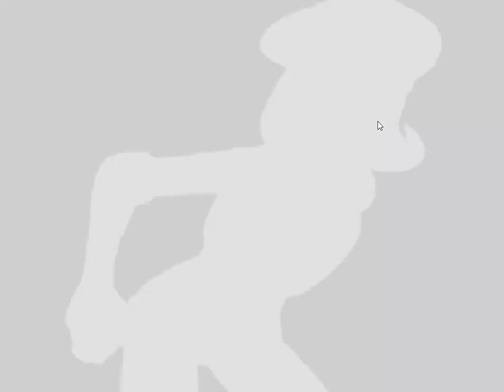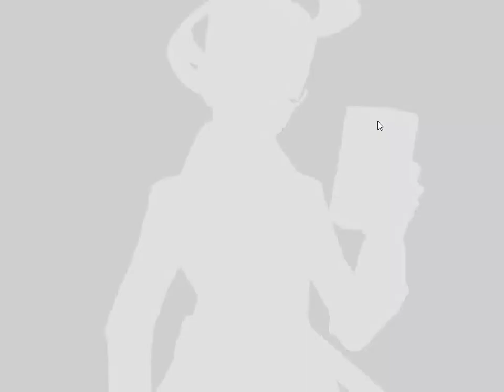Pokemon Re Union #16 Nikolai